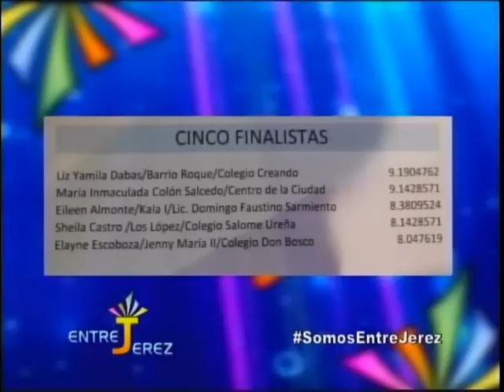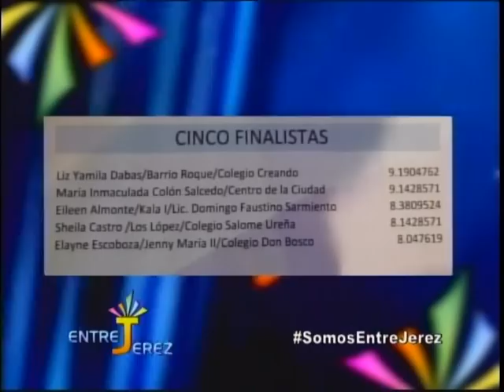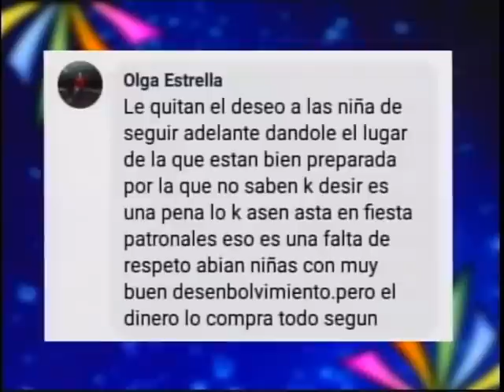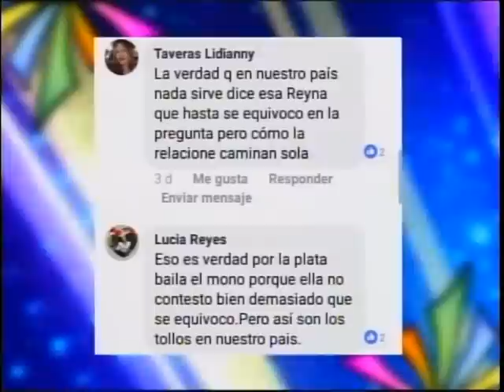FUERTE comentario de Alex Jerez sobre Miss Rosario 2018 - Fiestas Patronales Moca